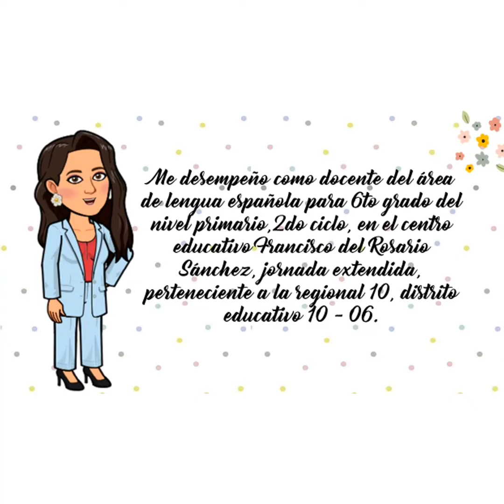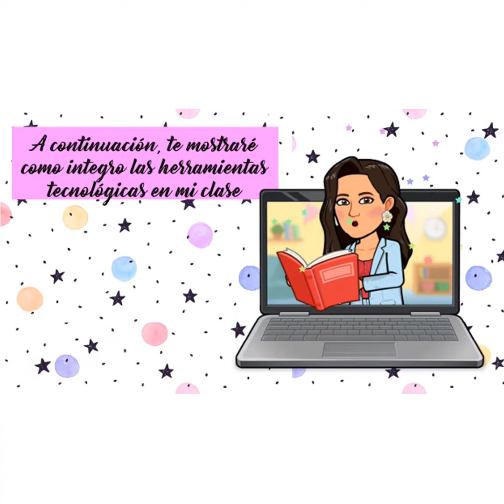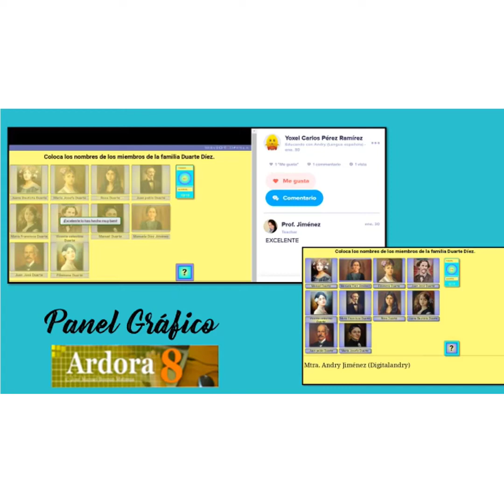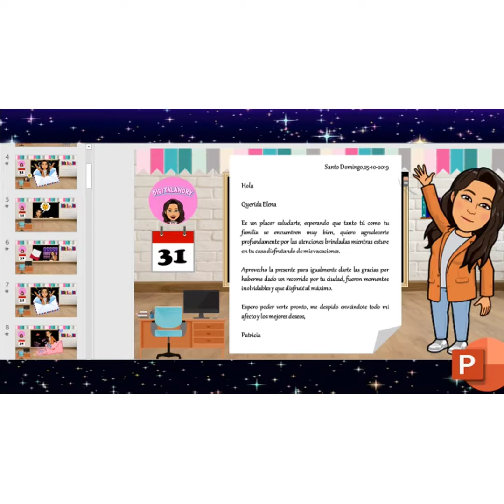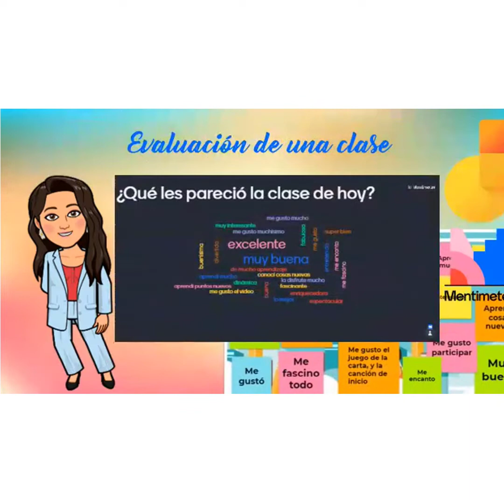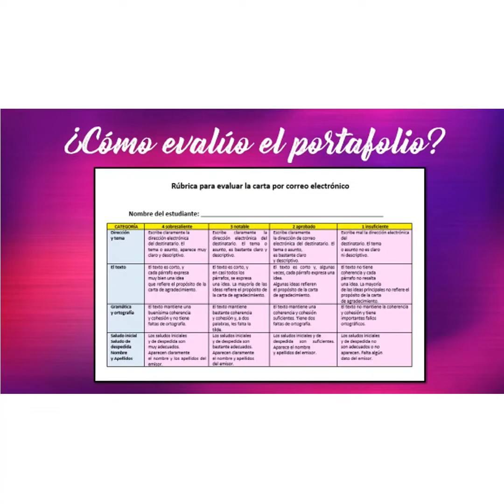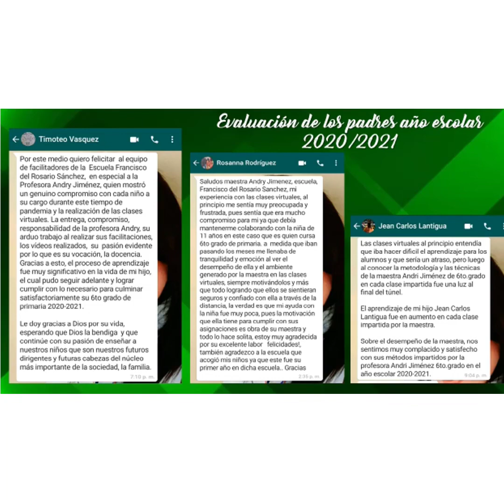EXPERIENCIAS DE BUENAS PRÁCTICAS NIVEL PRIMARIO